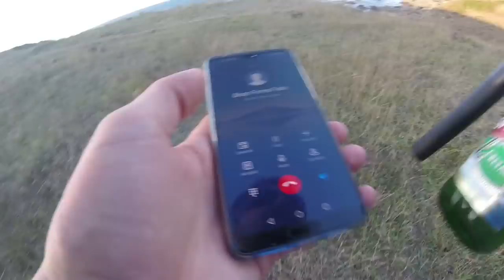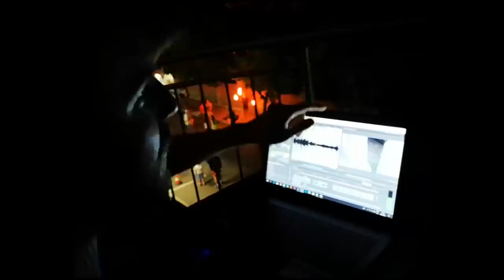Риболов на сафрид с чепаре мазало от риби в екстремни условия ЧЕРНО МОРЕ СИНЕМОРЕЦ + GPS координати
Риболов на сафрид гол след гол голям екшън с много рибки в екстремни условия и много бурно море!!! Съвети и техника на водене на чепаре.
Въпреки кофти уловията и капотата никога не се отказвайте! Не знаете кога ще ви излезе късмета риби не лови само този, който не е на водоема :)

В морето в момента може да се хване сафрид, ченокоп и паламуд (циганка), както и барбун илария, кефал

Taкъмите, които ползвам са:
► ВЪДИЦИ: